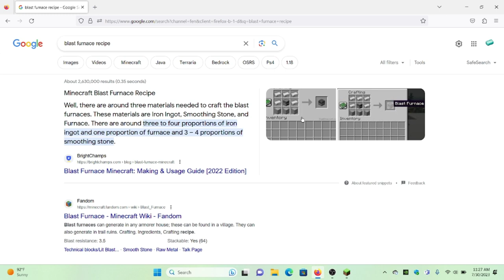I Got Fully Enchanted Diamond Armor In Hardcore Minecraft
I Got Diamond Armor in Minecraft Hardcore